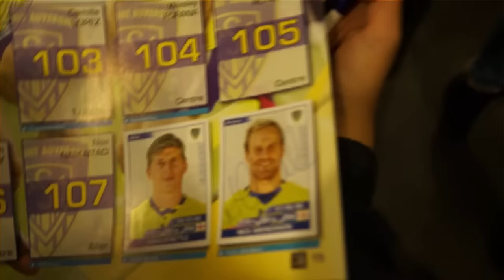Le Mag d'Elvis: l'arbre de Noël de l'école de rugby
L'arbre de Noël est un événement incontournable de la mi-saison pour les enfants de l'école de rugby. Et depuis qu'il est retraité, Elvis a le droit d'y aller! Bûche, papillotes et vin chaud au programme: le rêve! Mais c'est surtout un formidable moment de rencontre et de partage entre les enfants, les pros, les anciens, les éducateurs et les parents.
La magie de Noël!